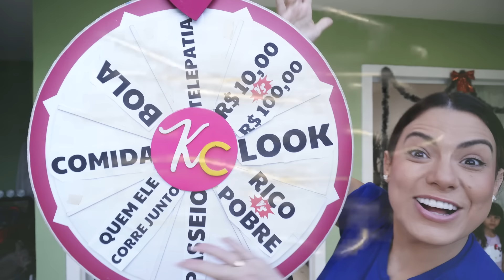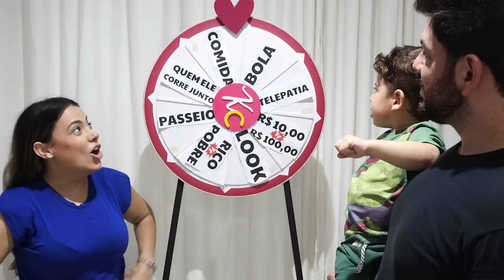QUEM MEU BEBÊ AMA MAIS ? - DESAFIO ÉPICO ENTRE OS PAIS E A ROLETA QUE VAI DECIDIR | Kathy Castricini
Desafios com a roleta da Kathy para descobrir quem meu bebê ama mais e superamos nossas expectativas e teve muita diversão garantida e descobrimos quem ganhou o desafio.

VIDEOS NOVOS DE SEGUNDA A SEXTA AS 17:30HRS